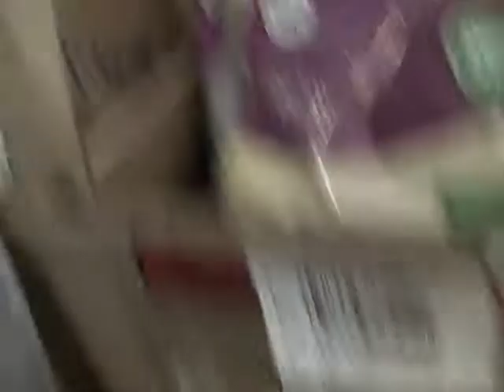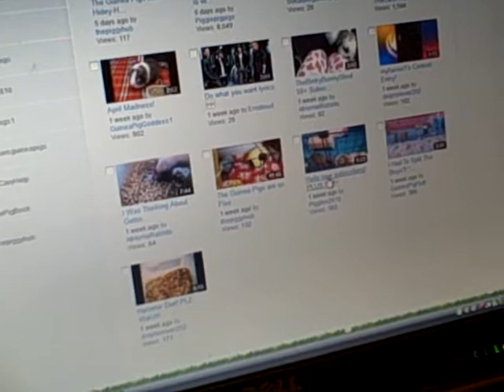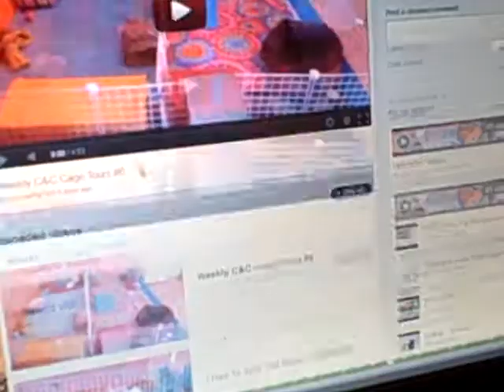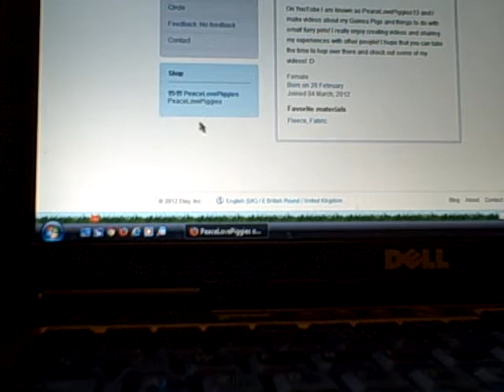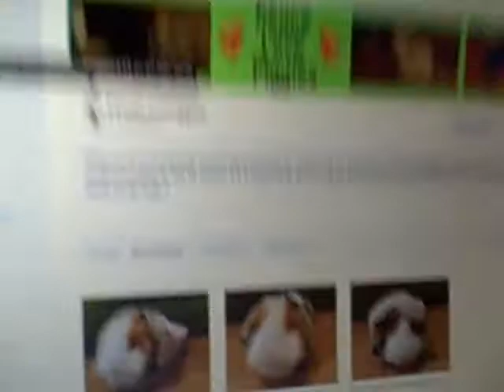New Cage Setup & Moss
Hiya, here is an update of what I have done to the piggies cage and you get to see my doggie Moss! My new cage size is a 3X3 base and a 1X2 loft kitchen area!